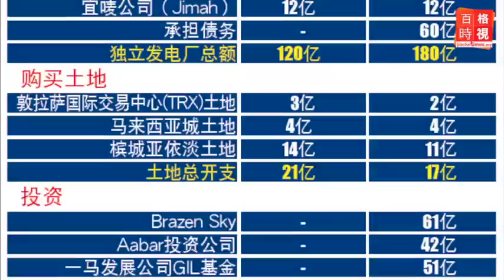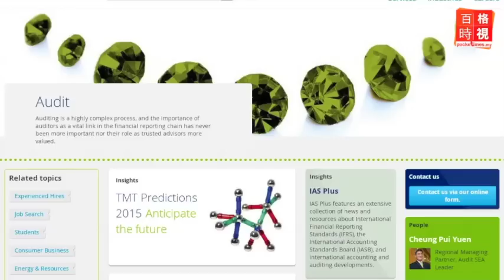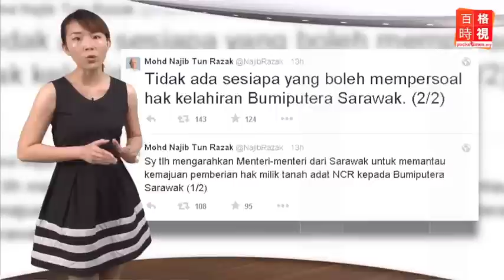敦馬：整個內閣無法處理‘他’的問題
對於政府派第二財長阿末胡斯尼發言處理1馬公司課題，你會打幾分呢？敦馬哈迪可要一點都不客氣，認為整個內閣似乎都無法處理‘他’的問題。